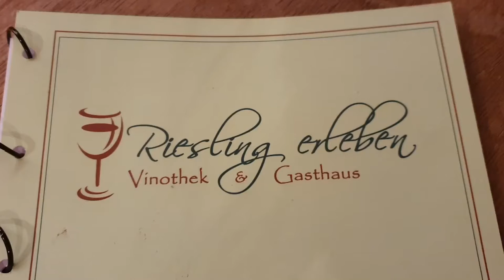Riesling Weinprobe Riesling S Sonnenhof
Riesling aus Württemberg, nicht das typische Anbaugebiet für Riesling. Dafür um so beeindruckend wie sehr dieser hier gelungen ist. Ihr seht, welche Bandbreite es beim Riesling gibt.